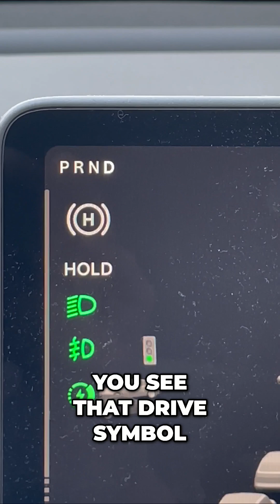Shocking Tesla Autopilot Facts You Need to Know! 🚗✨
Discover how Tesla's autopilot works and learn the key moments for its safe use. We reveal the secret behind the steering wheel icon and what it means for your driving experience! Get ready to be amazed!